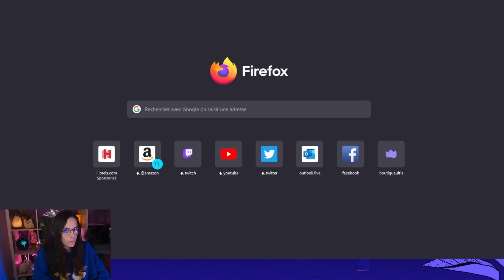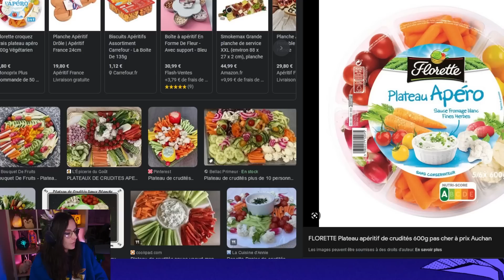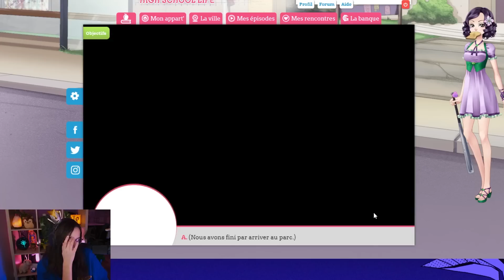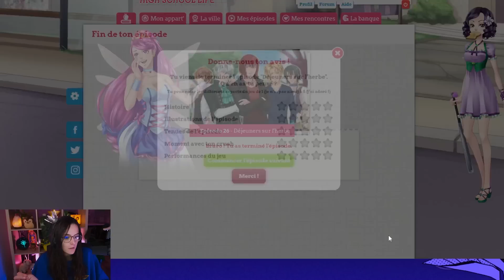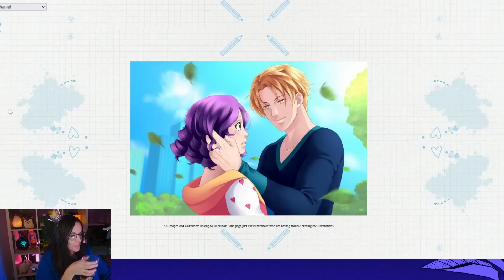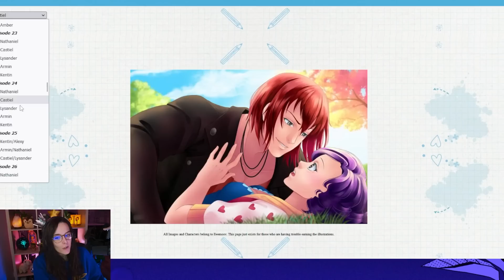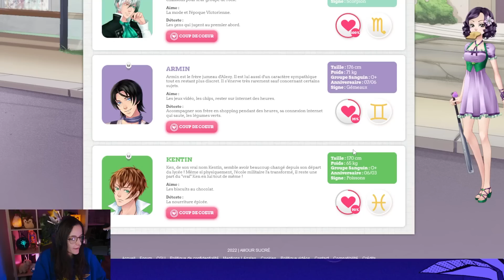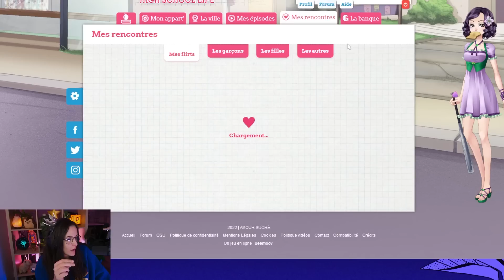C'EST L'HEURE DU PIQUE-NIQUE ! AMOUR SUCRÉ #21 - ULTIA REPLAY 04/12/2022